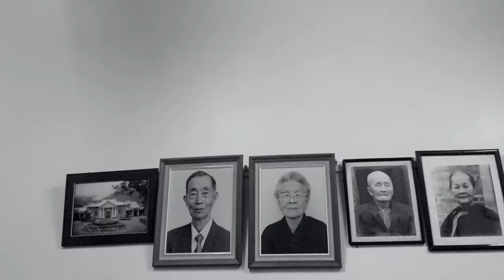Paragliding Tour Taiwan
Komachi Paragliding School takes a tour to Taiwan!